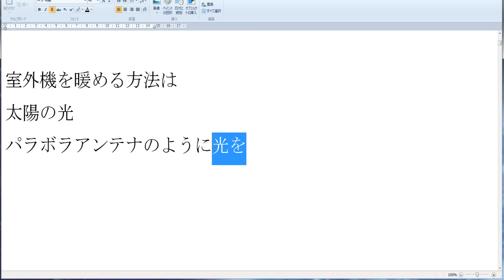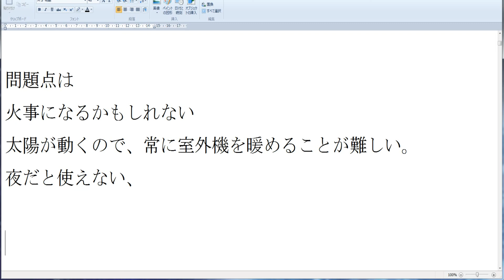2011年10月4日節電エアコン２